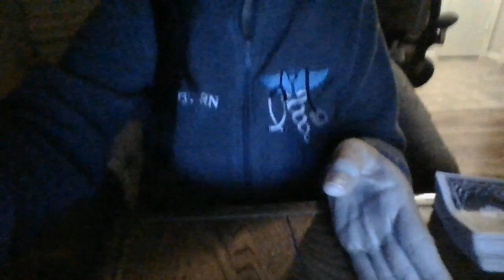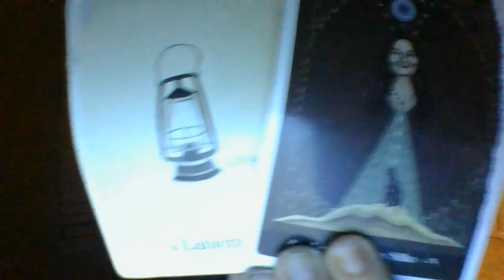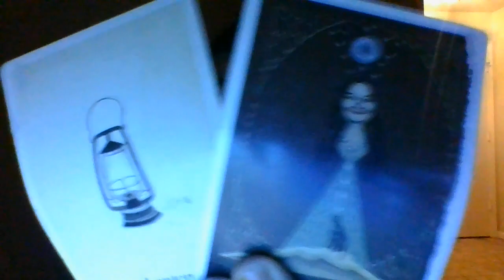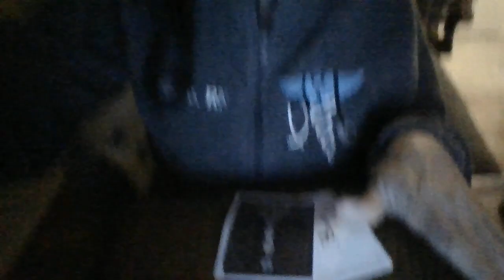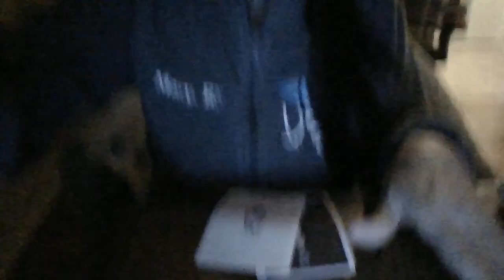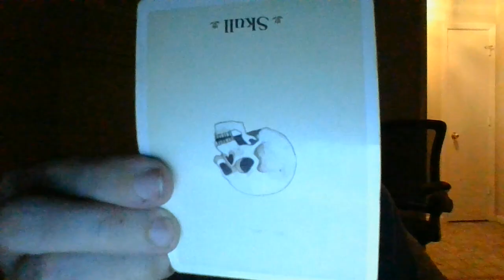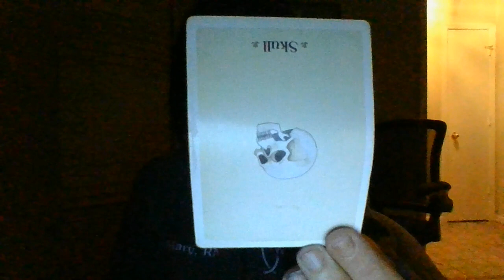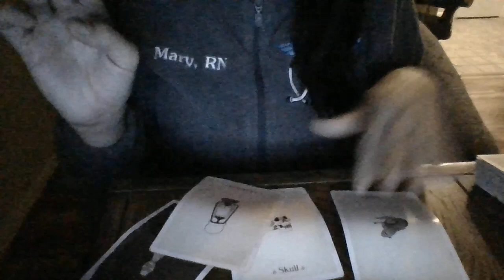DF-KARMICMASCEX'SOFPASTANDANEX-CW OFPASTABOUTTOREAPVERYHEAVY NEGKARMA.ITWOULDBESMARTTOSTAYAWAY!